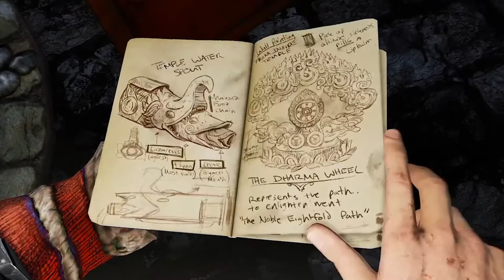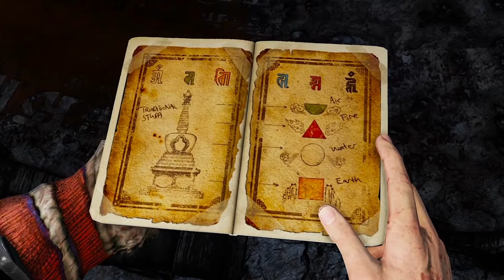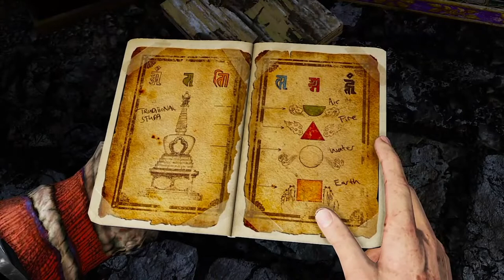СТАРЫЙ ДРУГ ► Uncharted 2 Среди воров - Глава 23 #23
Продолжаем искать вход в Шамбалу.

Uncharted 2: Among Thieves (рус. Uncharted 2: Среди воров) — компьютерная игра в жанре приключенческий боевик с видом от третьего лица, разработанная американской компанией Naughty Dog и изданная Sony Computer Entertainment исключительно для игровой консоли Sony PlayStation 3. 7 октября 2015 года вышла переизданная версия игры для консоли PlayStation 4. Uncharted 2: Among Thieves входит в состав Uncharted: The Nathan Drake Collection, который также включает первую и третью части.

Главным персонажем игры является Нейтан Дрейк. Игрок может прыгать, карабкаться по стенам, уступам, верёвкам и т. д. В игре присутствует много перестрелок и большой набор оружия (от пистолетов до винтовок и гранатомётов). Одновременно игрок может нести с собой одно одноручное оружие, одно двуручное и небольшой запас гранат. Дрейк может подбирать оружие и патроны с убитых врагов, при этом подобранное оружие автоматически заменяет имеющееся оружие такого же типа. В игре существует система укрытий, из-за которых игрок может вести стрельбу по противникам. Стрельба может осуществляться прицельно или «вслепую», при этом во втором случае уменьшается точность стрельбы, но также уменьшается вероятность попадания в игрока. В игре также присутствует возможность скрытых убийств. Незаметно подкравшись к противнику, Дрейк может одним ударом убить его или сбросить с уступа. Ещё одним важным элементом геймплея является решение загадок. Ключи для их решения часто находятся в дневнике Дрейка. В игре есть моменты, когда в экстренной ситуации управление передается главному герою.

В игре спрятано 101 сокровище. Некоторые из них лежат практически на виду, а для получения некоторых необходимо забираться в труднодоступные места. Собранные сокровища можно продать за игровые деньги, а эти деньги можно потратить на покупку игровых роликов, концепт-арта, чит-кодов и прочего бонусного контента.

История начинается с того, что раненый Нейтан «Нейт» Дрейк очнувшись обнаруживает, что он находится в поезде, свисающем со скалы. Позже выясняется, что его бывший друг Гарри Флинн и давняя подруга Хлоя Фрейзер предложили ему работу — украсть монгольскую масляную лампу из музея Стамбула. Нейт соглашается, когда узнаёт, что лампа может привести к сокровищам затонувшего флота Марко Поло. Гарри и Дрейк крадут лампу, которая содержит карту, показывающую, что затонувший флот перевозил камень Чинтамани из мистического города Шамбалы до того, как он был выброшен цунами на берег. Взяв карту, Флинн обманывает Дрейка, которого арестовывает подоспевшая полиция и сажает в тюрьму на три месяца. Хлоя, ничего не подозревавшая о предательстве Флинна, просит помощи у Виктора «Салли» Салливана освободить Нейта.